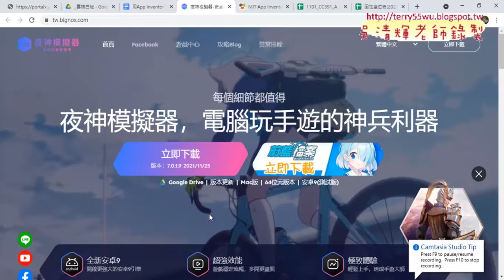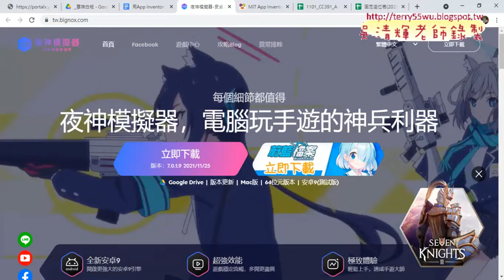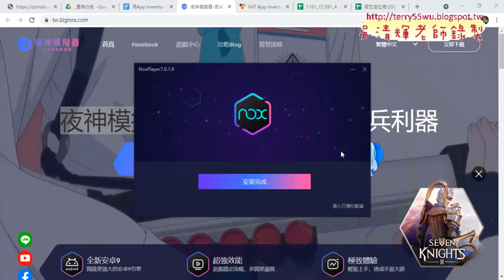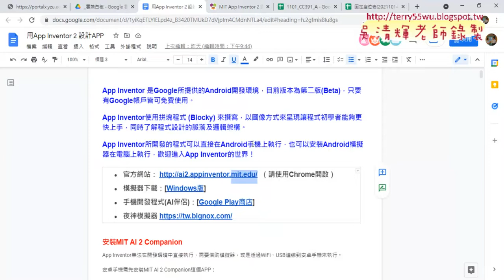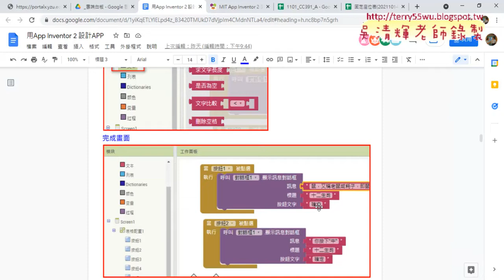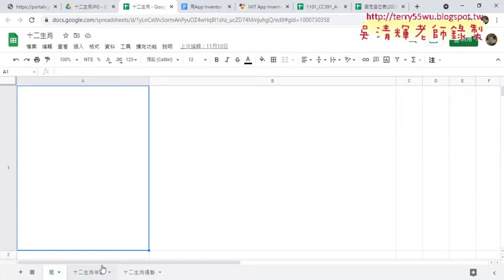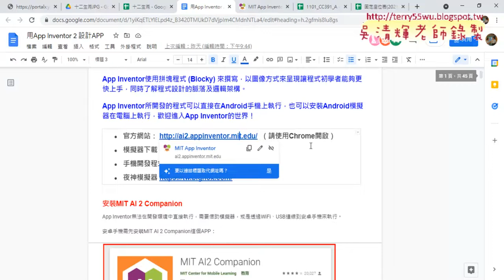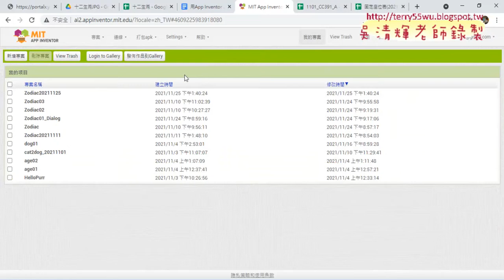01 重點回顧APPINVENTER十二生肖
01_重點回顧APPINVENTER十二生肖
02_十二生肖換頁效果說明
03_十二生肖換頁效果程式設計說明
04_將頁面切換的標籤改為下拉式清單
05_快速複製下拉清單程式到其他頁面

吳老師  110/11/25